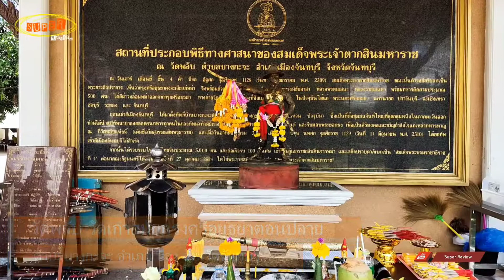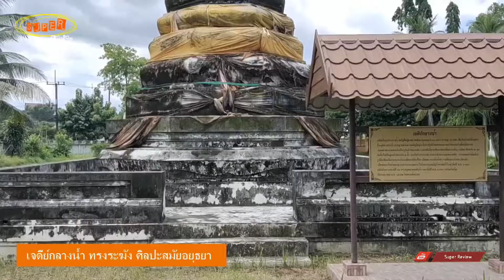เที่ยว วัดพลับ จันทบุรี "พระเจ้าตากสินทำพิธีกรรมก่อนเข้าตีเมืองจันท์" [Super Review ท่องเที่ยวไทย]